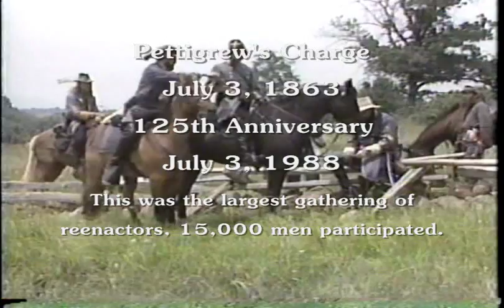Pettigrew's charge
Gettysburg, the third day.
During the 125th Anniversary at Gettysburg, we saw and experianced something that has never happened again.
This is still to this day the largest gathering of War between the States soldiers at one place since the war.
Over 15,000 men participated.
It was a humbleing sight.
And for my brothers in the FCR...Millets to the front!